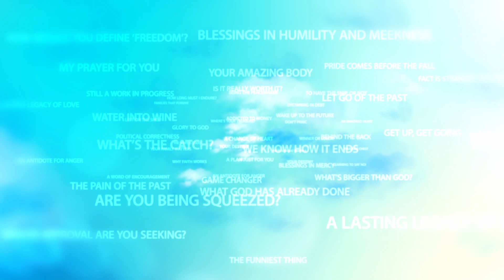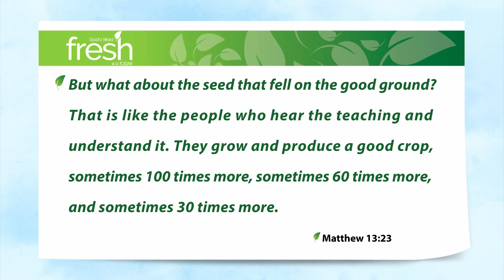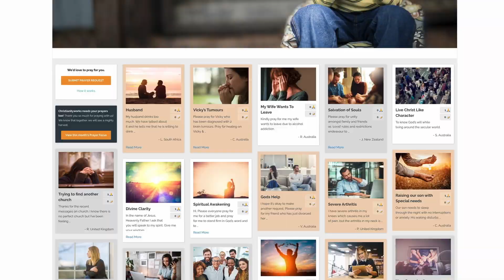A Beautiful Strategy, but...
Westminster Abbey in London has been the site of every British coronation since 1066. Amazing. Of course, much of this architectural masterpiece was built subsequently, but it’s beginnings have been around for almost a thousand years.

Since then, how many more amazing cathedrals have been built, one grander than the next? These days of course, we instead build megachurches with sophisticated management structures, grand strategies and clever marketing tools.

Now there’s nothing wrong per se with any of that. Nor is there anything wrong with you or me making plans to do this or that for God. But as Winston Churchill once said, “However beautiful the strategy, one should occasionally look at the results”.

You may be familiar with the parable of the sower, where Jesus showed how our good intentions in following Him could either succeed or fail. In some, the Word of God falls on hard ground and never takes root. For others, it falls in shallow soil, sprouting only to die in the heat of the day. Some are killed by weeds and thorns – the cares of this world. And then He tells us what’s meant to happen:

Matthew 13:23 But what about the seed that fell on the good ground? That is like the people who hear the teaching and understand it. They grow and produce a good crop, sometimes 100 times more, sometimes 60 times more, and sometimes 30 times more.

In other words, when God’s Word takes root in our hearts, it’s meant to produce fruit. We’re meant to make a difference in this world. It’s great to have grand plans, but following Jesus isn’t so much about having a beautiful strategy as it is about producing results – a good crop.